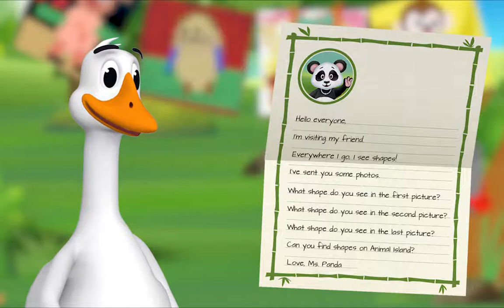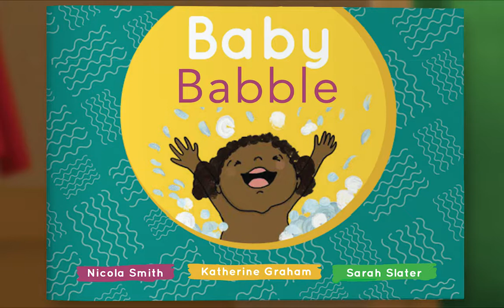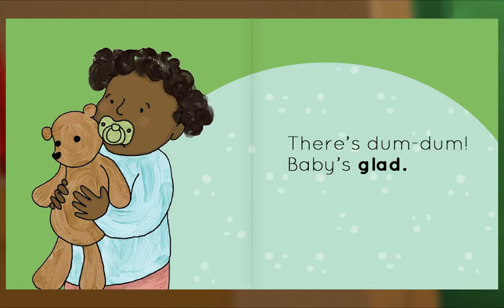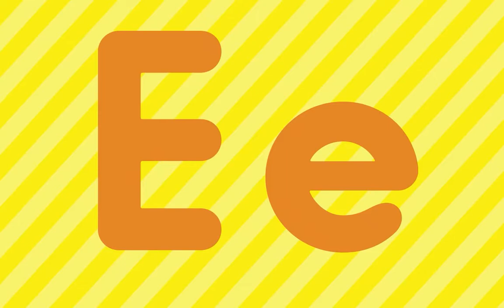Animal Island Learning Adventure (AILA) Preschool Learning System | Learning Session